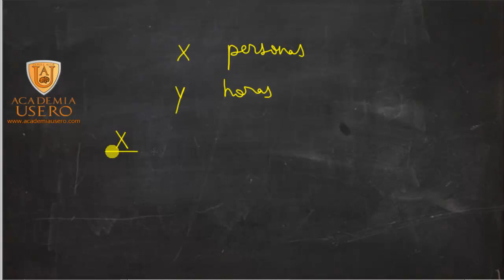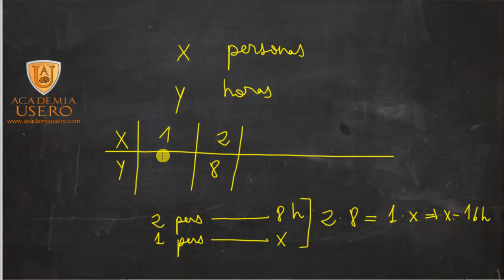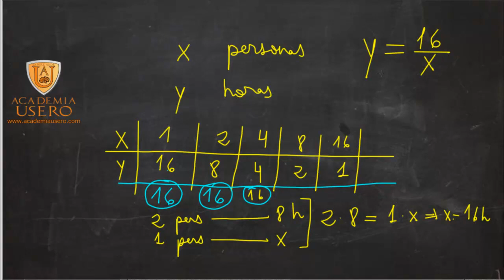Proporcionalidad inversa con operariosy horas Matemáticas 2º ESO Academia Usero Estepona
Si 2 personas limpian una casa en 8 horas, ¿cuánto tardarán 4 personas?
Este problema es típico de proporcionalidad inversa: cuanta más vacas tenga, menos les durará el pienso. En estos problemas, es importante explicar la reducción a la unidad, es decir, calcular primero cuantos días le duraría el pienso a una vaca. En los problemas de proporcionalidad inversa, esa constante de proporcionalidad nos la da el producto: si 2 personas tardan 8 horas, 1 persona tardará 16 horas, el resultado de multiplicar 2 por 8.
Para calcular cuanto tardan 4 personas, divido 16 horas entre 4 personas y da 4.